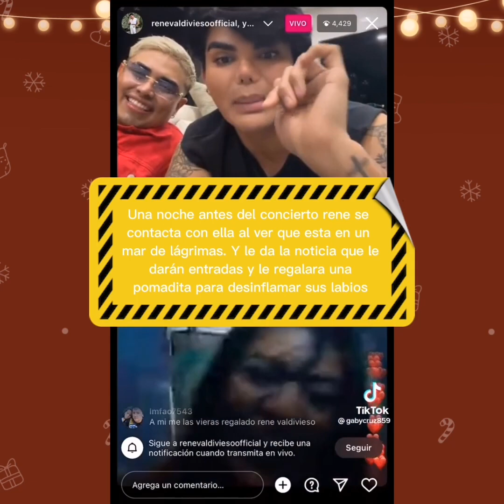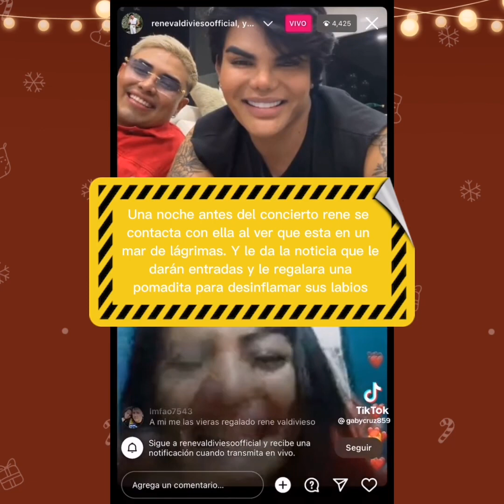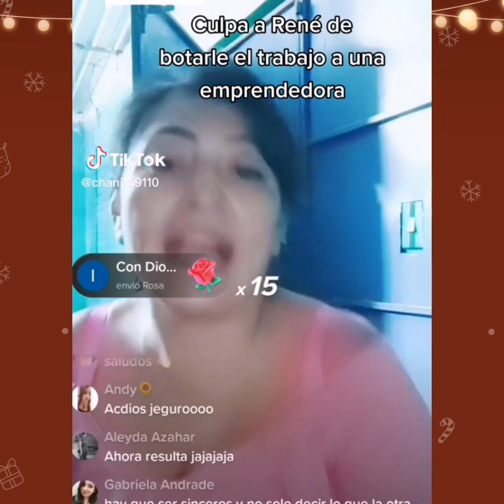yanira habla sobre las entradas. dice que rene le hizo eso porque no se dejó arreglar por el 😮